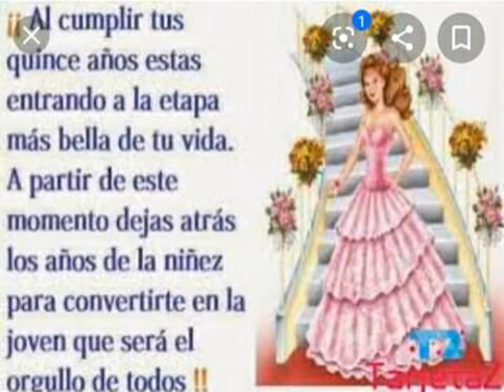CELEBRANDO MIS QUINCEAÑOS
Modelando para camara